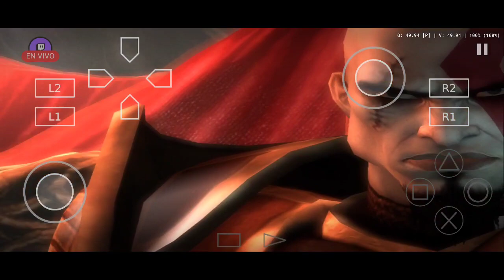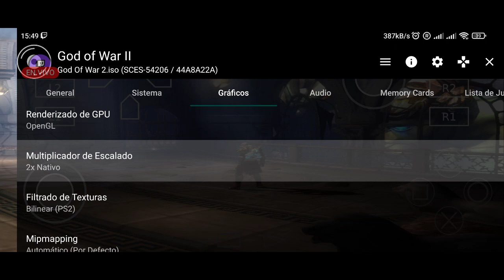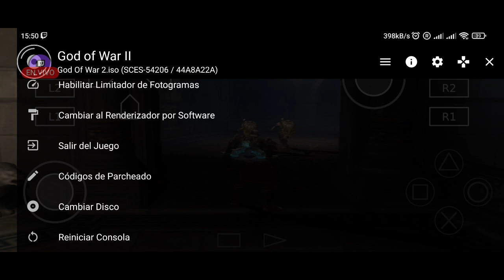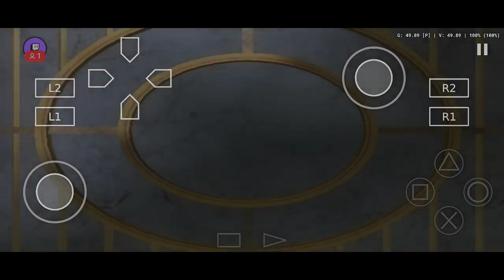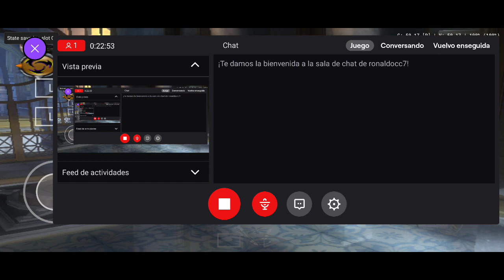Probando ps2 en poco f3